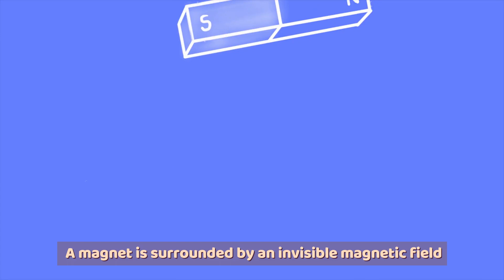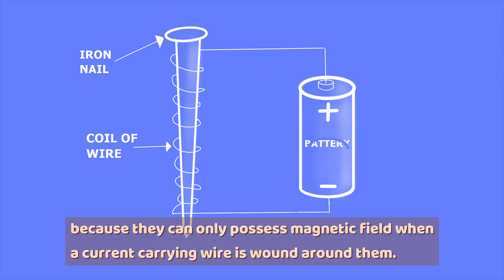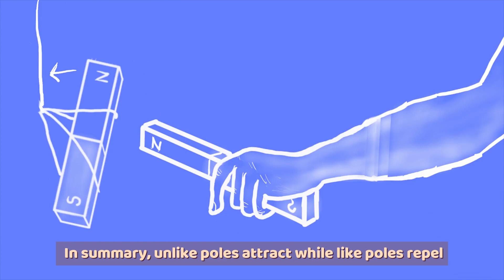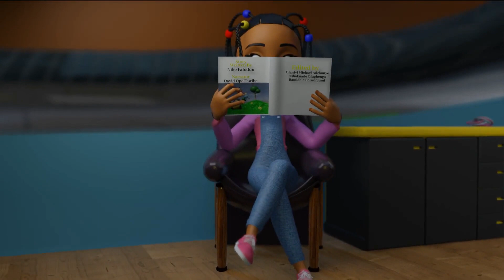Brainy and the Bears Magnetic Principle